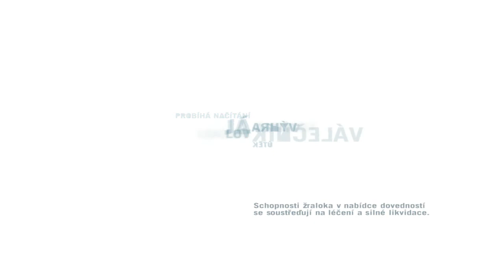Český let's play Far Cry 3 #6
➔ SOCIÁLNÍ SÍTĚ
● Skype : jirka.baroch1
➔ PROGRAMY Na Natáčení
● Bandicam
● Camtasia Studio 8
➔ Miniatura